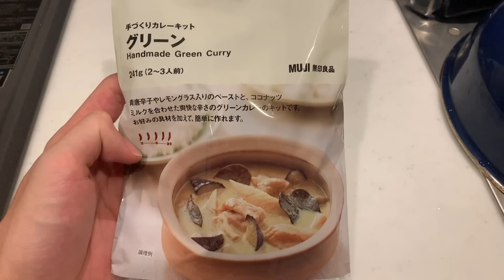無印のグリーンカレー作ったらオールブルーにたどり着いた26歳俳優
富、名声、力 かつてこの世の全てを手に入れた男 海賊王・ゴールド・ロジャー
彼の死に際に放った一言は全世界の人々を海へと駆り立てた。

   「おれの財宝か？欲しけりゃくれてやるぜ。探してみろこの世の全てをそこに置いてきた」

世はまさに大海賊時代！